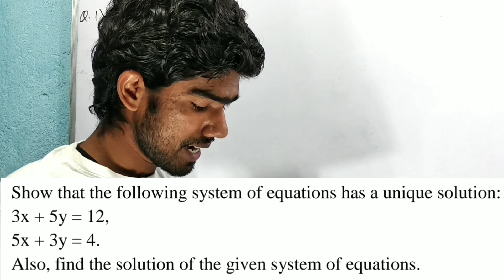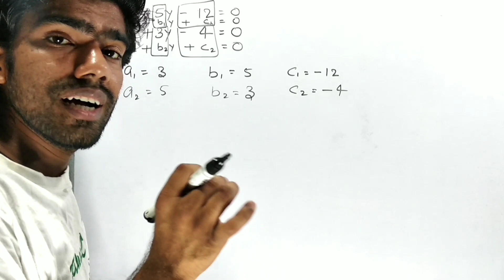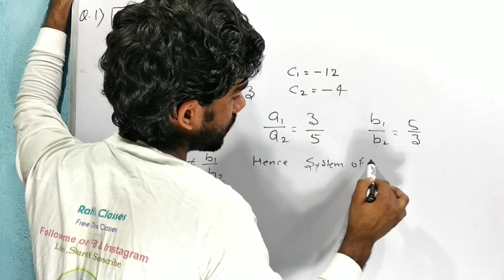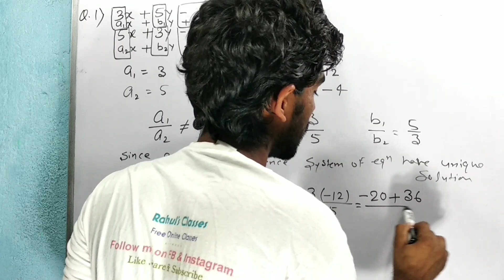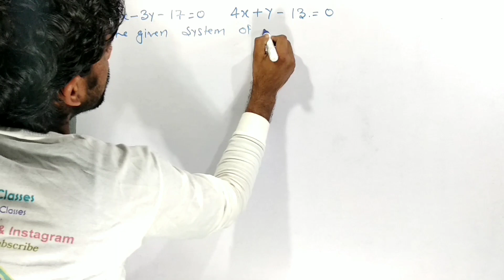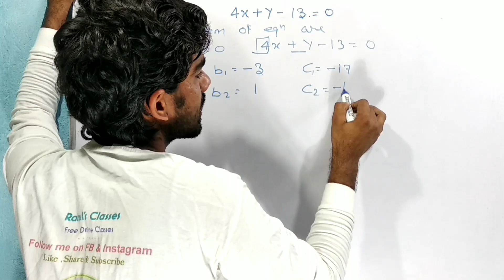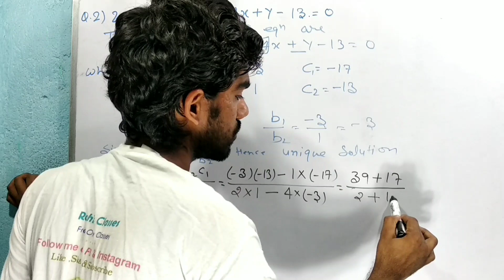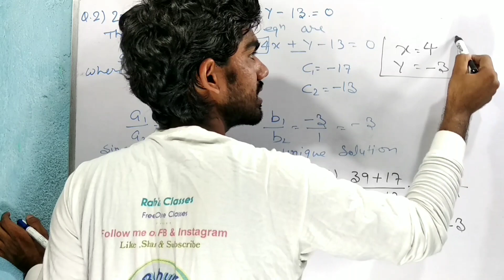Class 10 Linear Equations in two Variables | RS Aggarwal Ex-3D Q1 & 2 | Rahul's Classes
⚙️Ex-08_Circle

💶💵💴Thanks💴💵💶

1. Rs Aggarwal Solution Class 10 Chapter 3
2. Rs aggarwal solution
3. Linear Equation in two variables
4. Rs aggarwal solution class 10
5. Rs aggarwal solution class 10 Exercise 3D
6. Class 10 rs aggarwal solution
7. Exercise 3 rs aggarwal solution
8. Linear Equation in two variables class 10
9. Rs Aggarwal solution chapter 3
10.Linear Equation in two variables RS Aggarwal Solution
11.Linear Equation in two variables by rahul's Classes
12.Linear Equation in two variables class 10 by Rahul sir